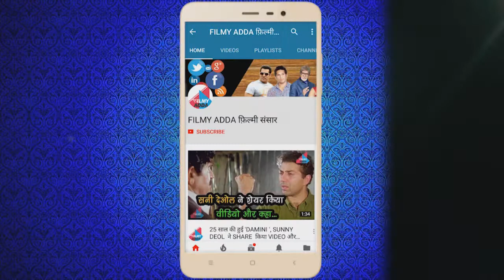AMITABH BACHCHAN की बड़ी उपलब्धि, खुद राष्ट्रपति ने की इस फिल्म की SPECIAL SCREENING की गुजारिश